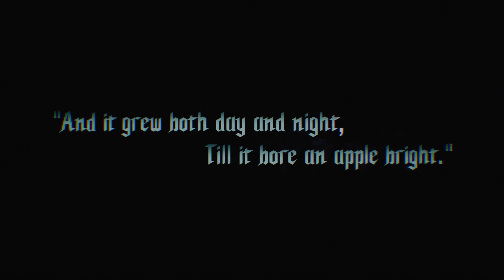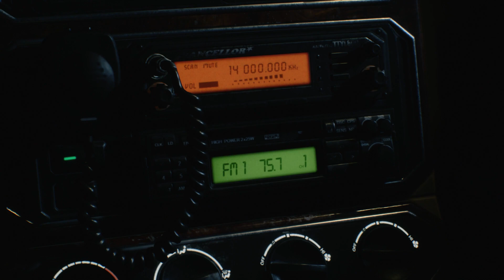DEVIL MAY CRY 5 PART 1